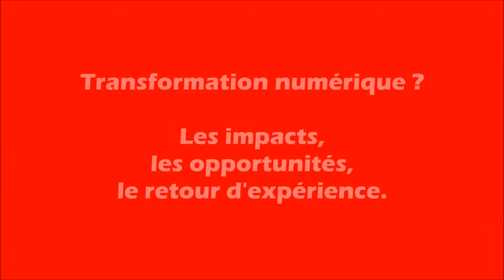Bizz&Buzz 2017, Anne-Marie Jean Déléguée Régionale, La Poste, Alsace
Transformation numérique, impact sur les organisation, effet sur les offres de service, innovation RH.